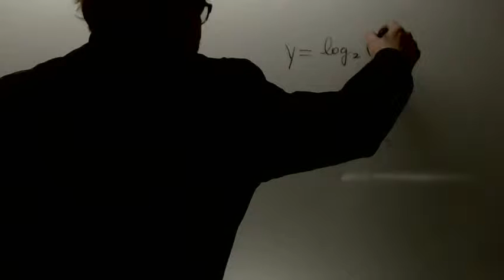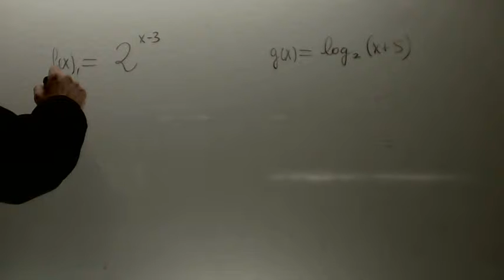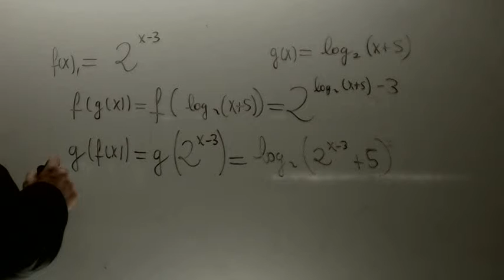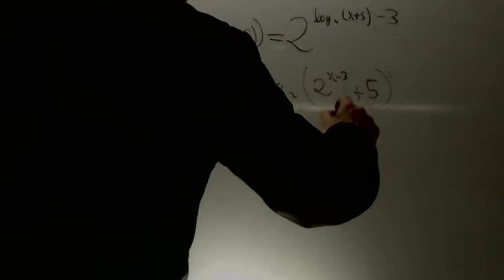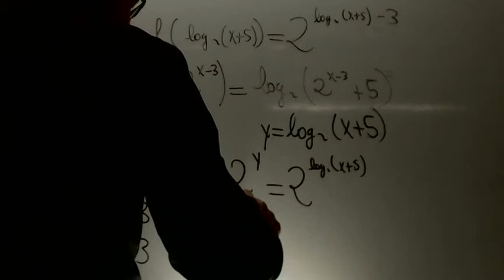Composicion de funciones 08 Matematicas 1 Bachillerato Academia Usero Estepona